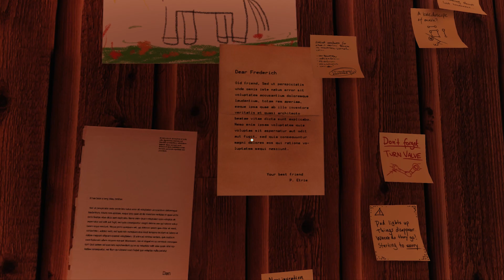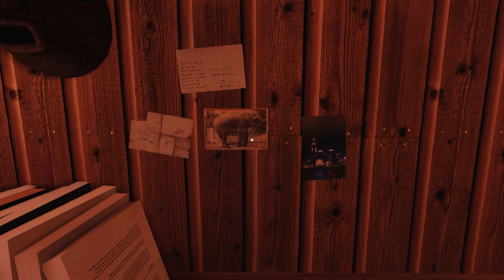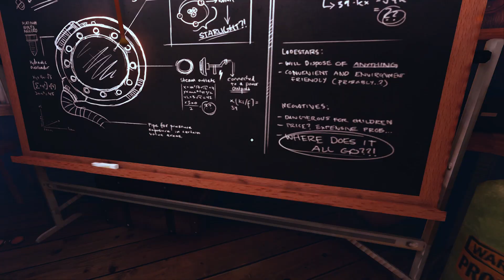EINE NEUE GESCHICHTE BEGINNT! - A Story About My Uncle #01 | GAMERSTIME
Unseren Teamspeak findet ihr unter: ts.minecraftlegend.com
Wir freuen uns über euren Besuch! :)